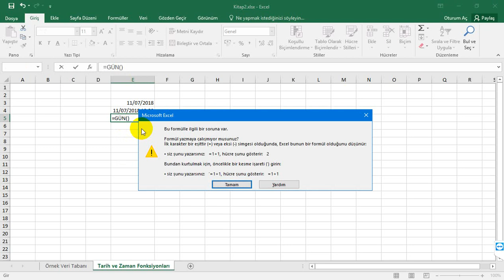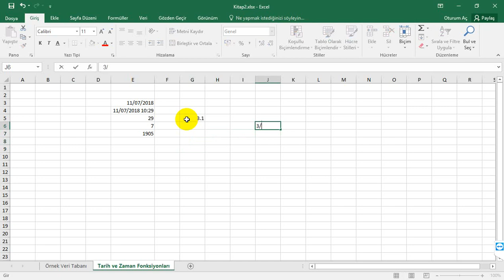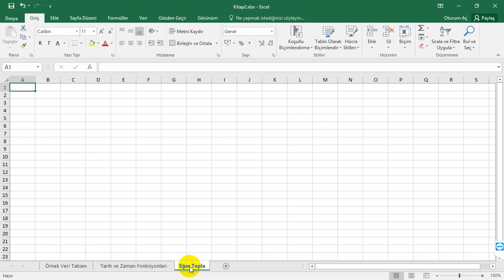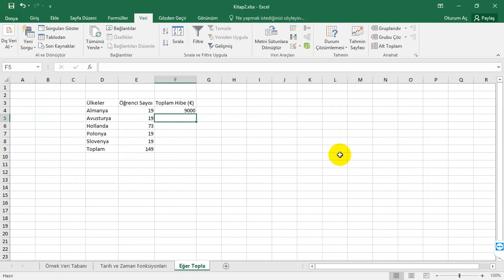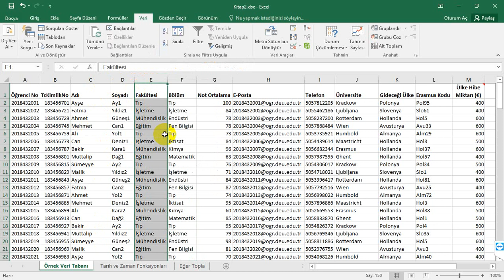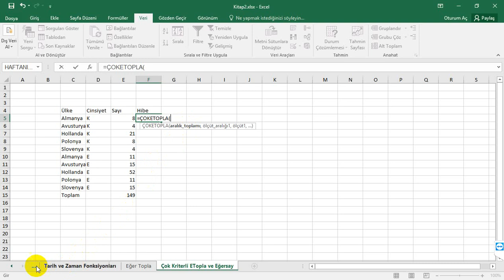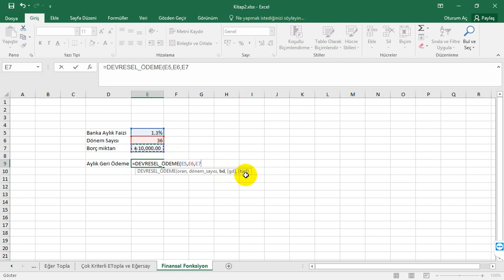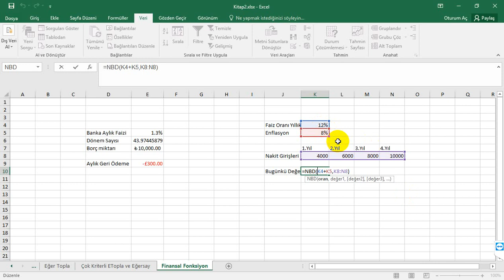Temel Seviyden İleriye Excel Öğreniyorum 4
Bu videolar DEÜ Dış İlişkiler Koordinatörlüğünde verilen İleri Excel Eğitimi esnasında çekilmiş ders kayıtlarıdır.
3. Gün 2. Kısım Eğitim